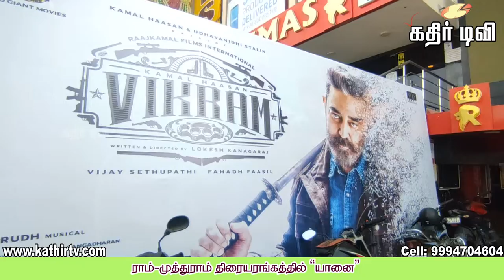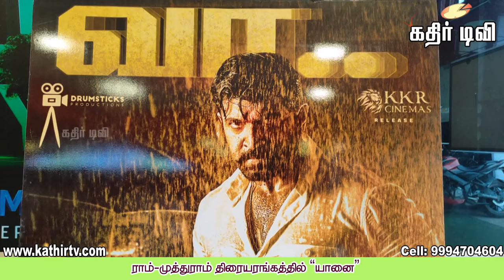ராம் - முத்துராம் திரையரங்கத்தில் யானை